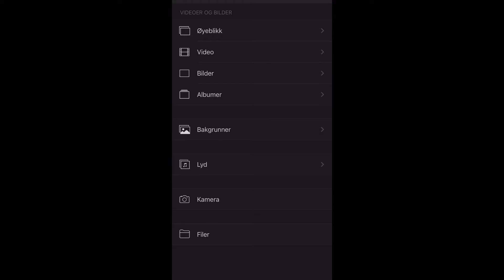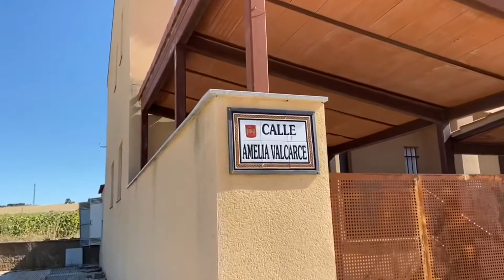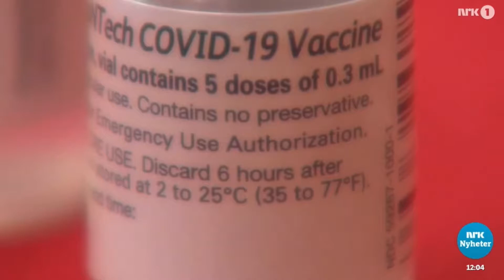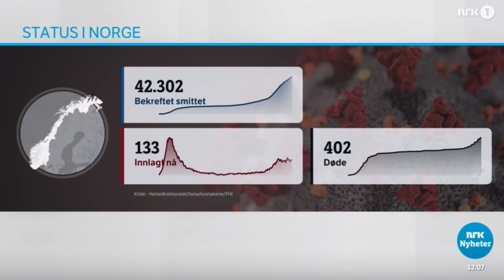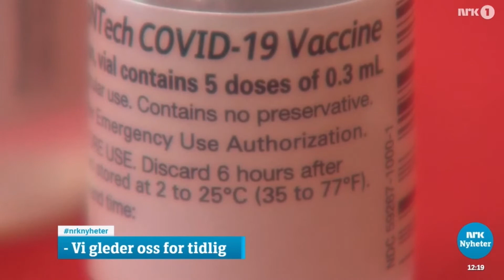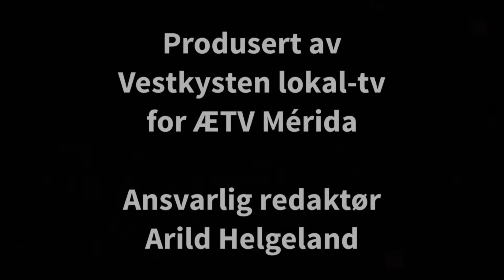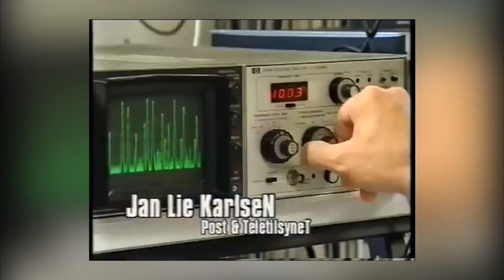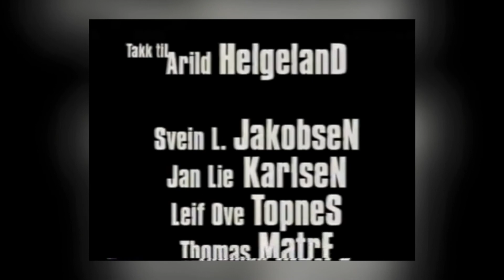Nå kommer vist vaksinen, men det er mest symbolpolitikk!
Kaffebloggen 17/12-20 Nå kommer vist vaksinen, men det er mest symbolpolitikk!